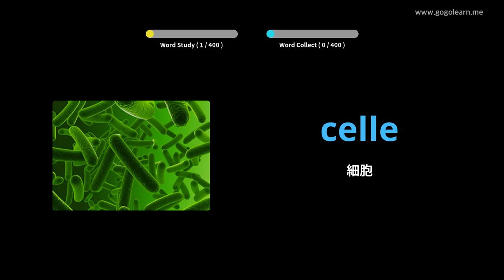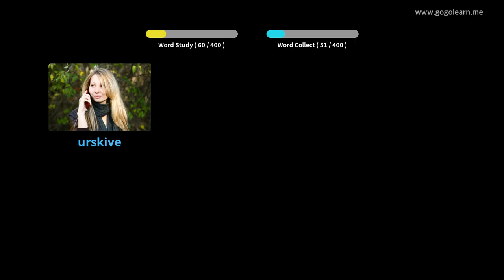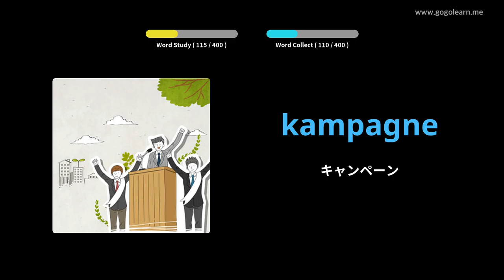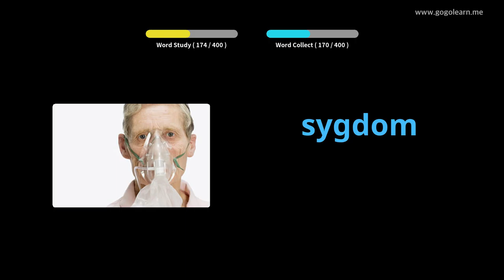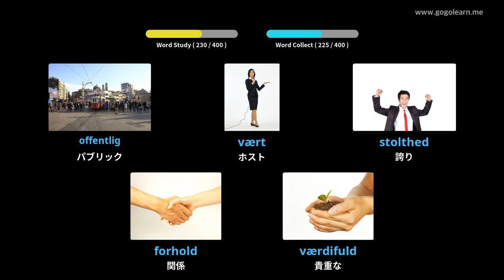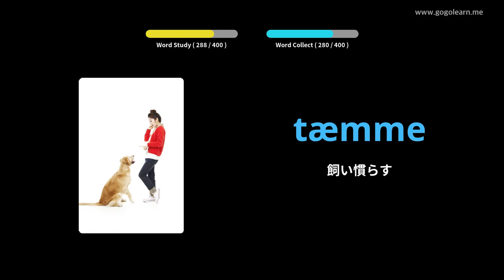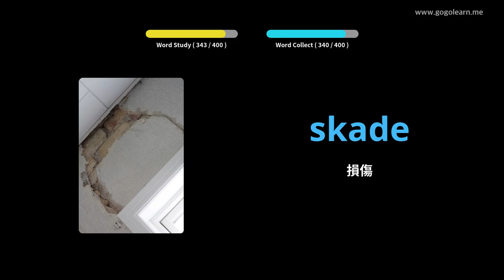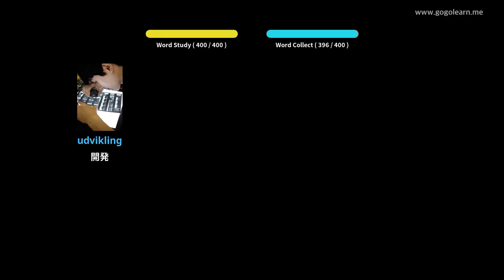写真を通してデンマーク語を学ぶ|デンマーク語の語彙中学校3 | Golearn